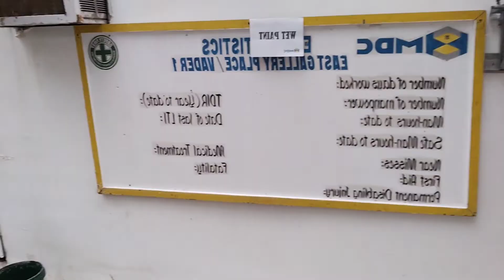Gondola Safety And operation training 👷